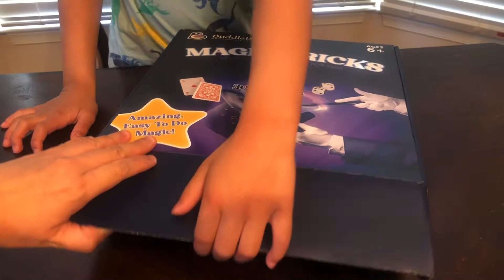Magic Tricks Set Unboxing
3/13/2022 - Recorded using iPhone 8+